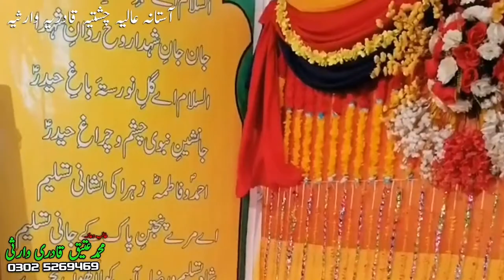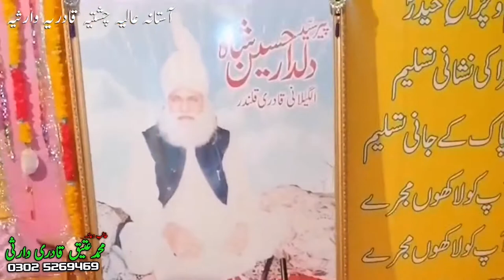Urs Waris Pak 2020 l Allah Hoo ka zikr l Part 1l